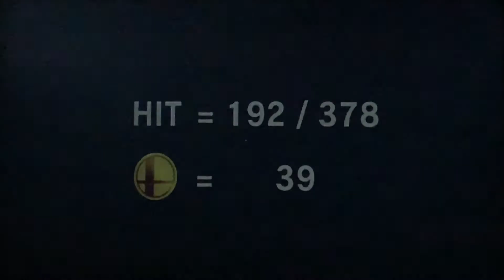Baseball Boy Plays Super Smash Bros Brawl All Star Mode Very Hard Wolf